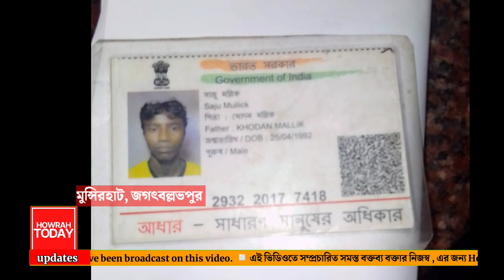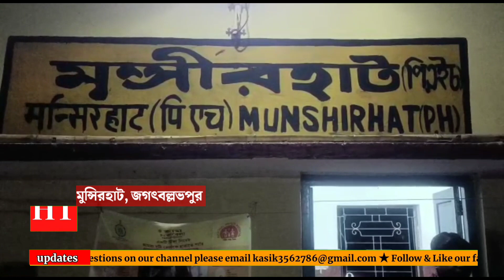মুন্সির হাট স্টেশন এর কাছে ট্রেন থেকে ছিটকে পড়ে মৃত্যু যুবকের।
হাওড়া জেলার সর্ববৃহৎ এবং জনপ্রিয় অনলাইন নিউজ পোর্টালে আপনাকে স্বাগত।